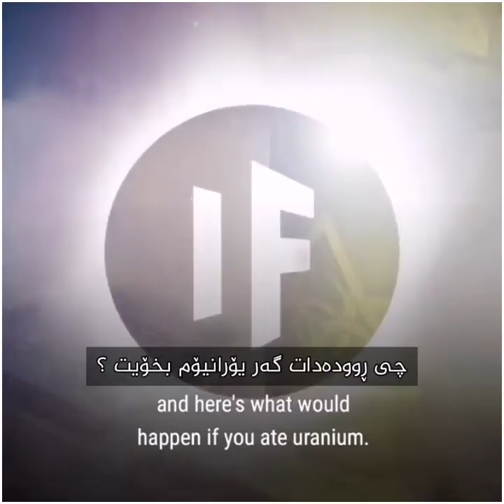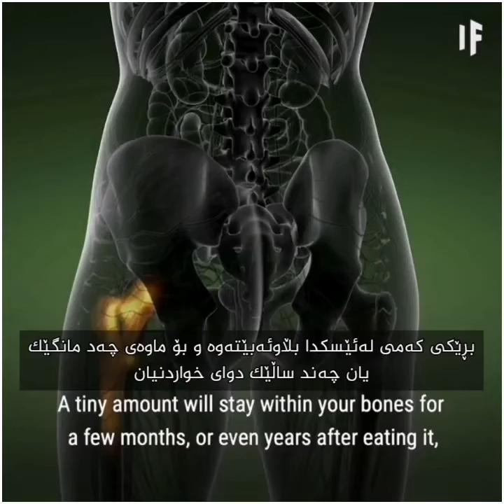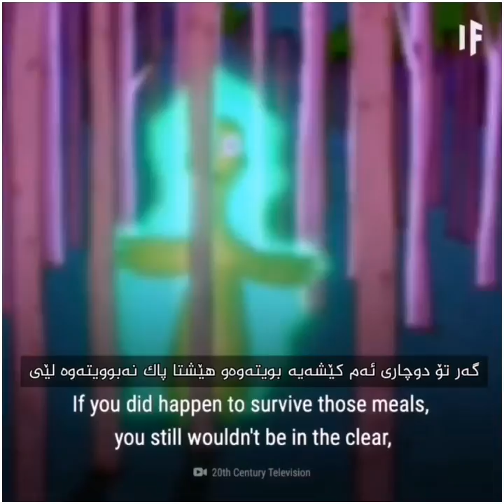What happened if you eat uranium? چی ڕوودەدات گەر توخمی تیشکاوەری یۆرانیۆم بخۆیت ؟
لەم ڤیدۆیدا باس لە یۆرانیۆم ئەکات کە ئەو توخمە تیشکاوەریەیە لە وێستگە ئەتۆمیەکاندا بەکاردێ بۆ دروستکردنی کارەبا و چەکی ئەتۆمی !
ڕۆژانە مرۆڤ ئەیخوات بێ ئەوەی هیچی لێ بێت !!